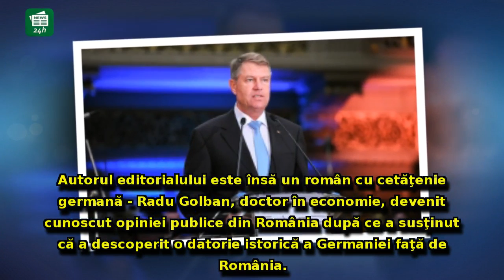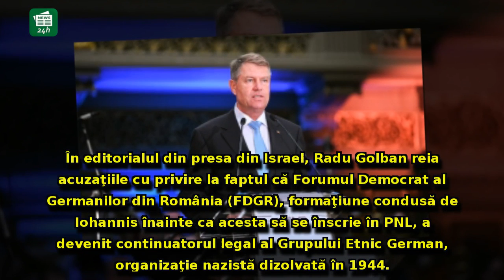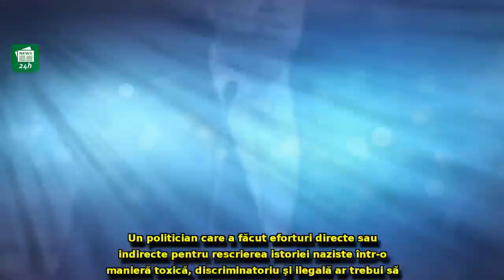Klaus Iohannis, criticat în termeni duri în presa din Israel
Klaus Iohannis, criticat în termeni duri în presa din Israel: 'Ipocrizia lui a ajuns la un nou nivel'